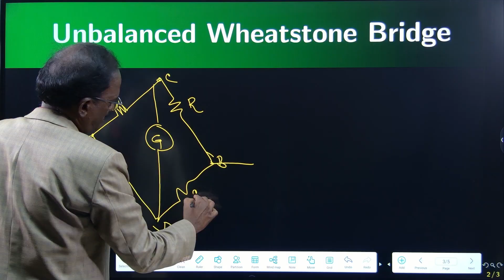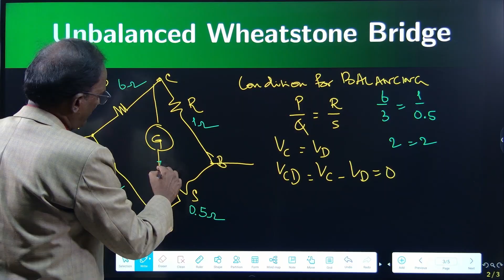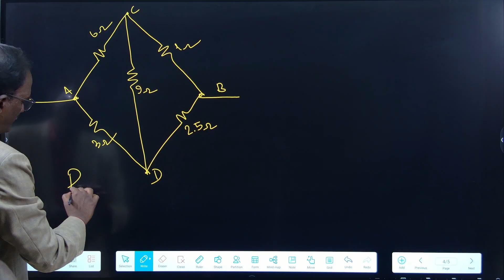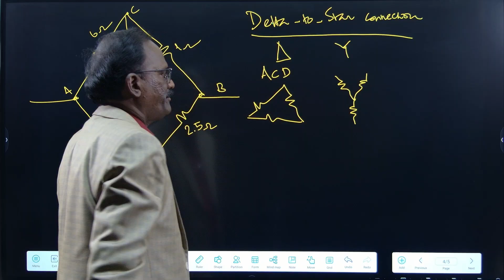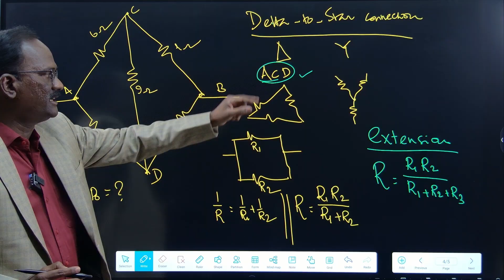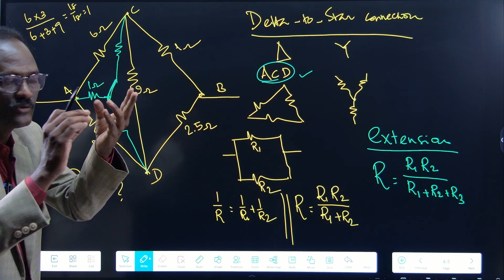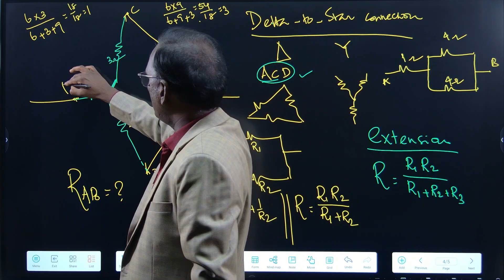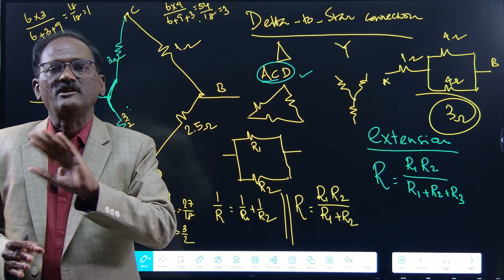Unbalanced Wheatstone Bridge | Delta–Star Conversion | Easy Tricks | Current Electricity | NEET JEE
In this detailed video lecture, we explore the concept of the Unbalanced Wheatstone Bridge, a crucial topic in Current Electricity often featured in NEET and JEE exams. This session breaks down the topic with clarity and simplicity.

🔹 What is a Wheatstone Bridge and when is it unbalanced?
🔹 Understanding the principle and limitations of the bridge
🔹 Application of Delta to Star and Star to Delta transformations
🔹 Easy mnemonics to remember the conversion formulas
🔹 How to approach such problems in exams with confidence

Perfect for students preparing for Class 12 Boards, NEET, JEE, and other competitive exams.